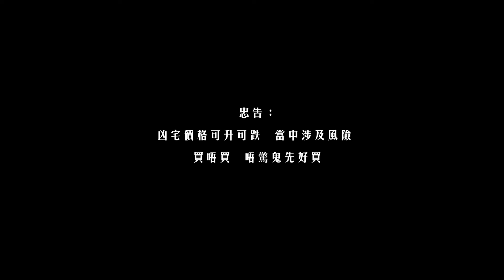【前導預告〈豪宅篇〉】港產恐怖奇幻作《鬼同你住》Coffin Homes 8月暑假上映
香港金像導演《餃子》《紅VAN》《三夫》陳果又一凶猛話題作！
☠️到底無屋住恐怖，定係間屋有鬼恐怖？☠️

故事大綱：
到底無屋住恐怖，定係間屋有鬼恐怖？地產經紀阿源（黃又南 飾）為了豐厚佣金，明知樓盤是凶宅卻仍落力游說睇樓客上車, 怎料反被高佬鬼（車保羅 飾）纏上；4姊妹（魏秋樺、文雪兒、麥家琪、李麗珍 飾）為了阿媽（邵音音 飾）棟別墅，日日圍著病床前期盼她早日歸西,面對這班「孝女」，好難死得瞑目；阿祥（太保 飾）扭盡六壬，千方百計將自己層唐樓改裝成10多間劏房出租謀利, 但小鬼強仔老是常出現大搞破壞… 最草根的金像導演陳果，再次道盡香港人心聲，以嬉笑怒罵的猛鬼凶宅，寫下香港樓價貴到唔係「人」住的怪奇物語。